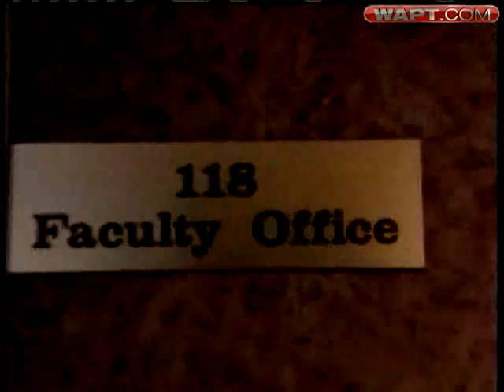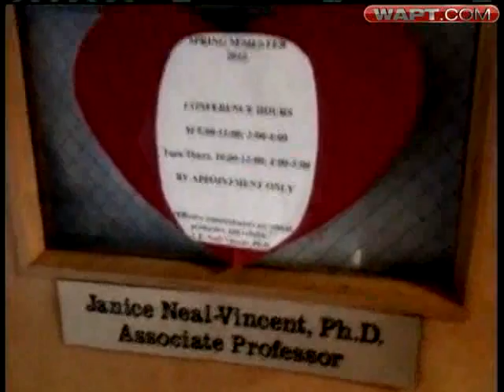WAPT Exclusive: Another JSU Professor Attacked On Campus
A 16 WAPT News Exclusive: Another professor says she's been attacked on the Jackson State campus.